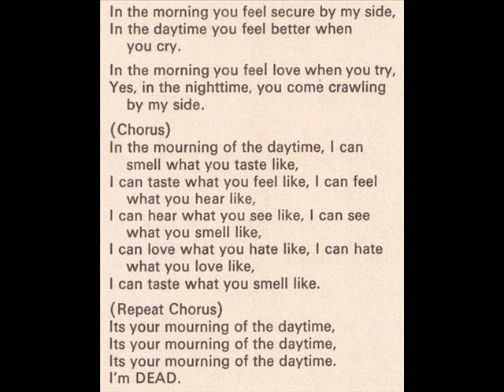The Troll "Animated Music" 1968 *Mourning Of The Day*